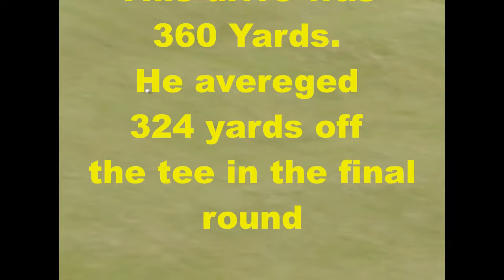David Duval most underrated?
The career of David Duval is often overlooked due to injury problems that took a heavy toll. This is a look at my favorite player and a dominating figure in the late 90s of golf.